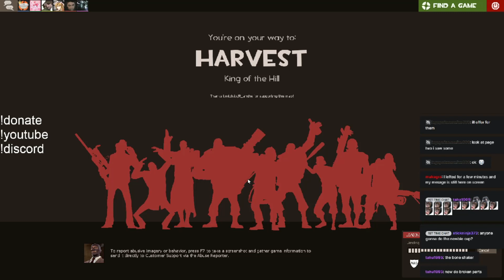Owning 3 streamers in live